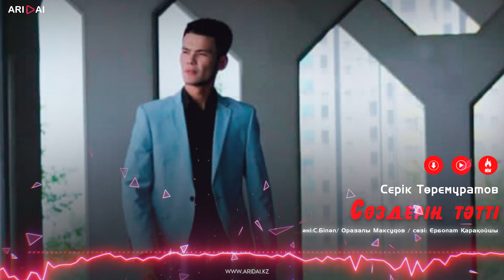Серік Төремұратов - Сөздерің тәтті / ARIDAI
Серік Төремұратов - Сөздерің тәтті / Серик Торемуратов - Создерин татти